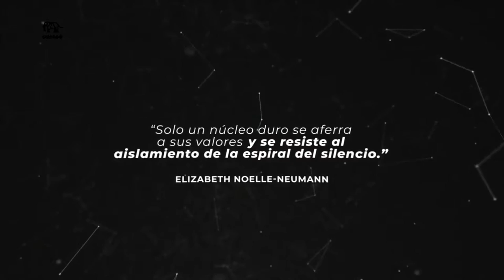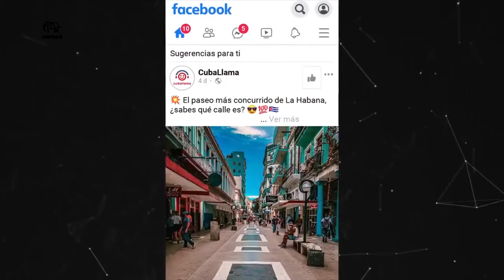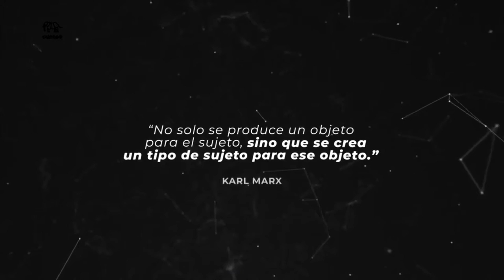Guerra mediática contra Cuba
¿En qué consisten las nuevas medidas de Biden que refuerzan el bloqueo a Cuba?
La prohibición de las remesas, que han convertido a la emigración cubana en la única, en EEUU, que no puede enviar dinero a sus familias de forma legal y segura.
El cierre migratorio, por la congelación de visas, debido a la clausura del consulado estadounidense en La Habana, algo que busca incrementar el efecto de “olla a presión” sobre la población cubana. El compromiso, firmado por Barack Obama, de otorgar al menos 20 mil visas al año, es hoy papel mojado.
La inclusión de Cuba en la lista de supuestos “países patrocinadores del terrorismo”, que implica el cierre bancario internacional casi completo para la Isla, y la imposibilidad, desde hace meses, de realizar compras (de alimentos y medicamentos, por ejemplo), con los dólares recaudados.
La persecución sistemática de las navieras que llevan petróleo venezolano a Cuba, hecho causante de la reducción drástica del transporte urbano y de restricciones eléctricas.
La restricción aún mayor de los escasísimos viajes de EEUU a Cuba autorizados por la administración Obama, así como la prohibición total de compras de productos en tierra. La prohibición de cruceros, por ejemplo, ha arruinando a numerosos establecimientos del sector privado cubano.
La prohibición de vuelos a nueve de los diez aeropuertos internacionales de Cuba, medida que afecta a la comunidad cubana en EEUU, única que, con anterioridad, no estaba sometida a restricciones de viaje.
La retirada de la única licencia de inversión que fue autorizada por Obama: la de la empresa hotelera Marriot.
La aplicación íntegra de la Ley Helms–Burton, que busca ahuyentar toda inversión extranjera, así como la activación de decenas de demandas contra empresas inversoras, principalmente europeas, para forzar su salida de la Isla.
La ruptura –mediante pactos con gobiernos aliados, como los de Ecuador y Brasil- de sus acuerdos médicos con Cuba, que permitían financiar el sistema público de salud de la Isla. Esto explica, en parte, el desabastecimiento sanitario y persigue crear una crisis de salud en la Isla.
La abolición de esperanzadores acuerdos bilaterales, como el firmado -y nunca llevado a efecto- entre la Federación Cubana de Beisbol y las Grandes Ligas de EEUU, que habría puesto fin a la “fuga” de deportistas y ayudado a financiar el deporte base de Cuba.